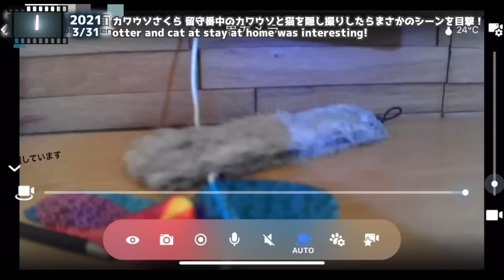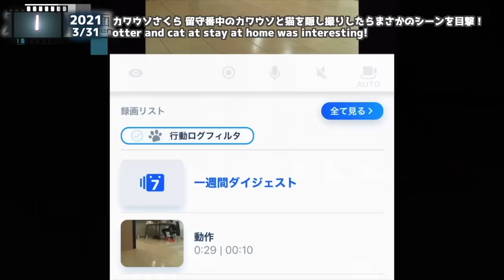カワウソさくら 2021年人気だった動画総まとめ！ A roundup of the most popular otter videos of 2021!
今年度の再生数の高かったベスト５の発表です！
時間のある時にゆっくりご覧ください。